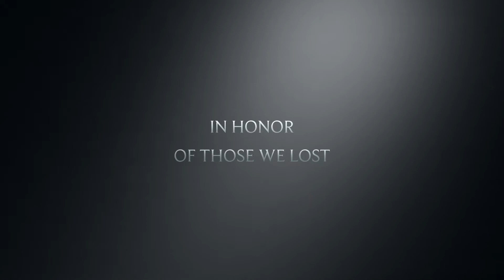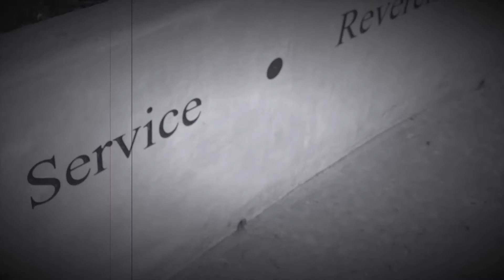SLOFD and SLOPD 9-11 A Day of Remembrance